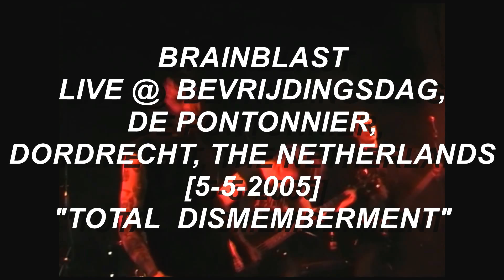Brainblast - Live @ De Pontonnier, Dordrecht, The Netherlands [5-5-2005][Full Show][HQ]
Grindcore from The Netherlands [Sliedrecht]
Recorded Live @ Bevrijdingsrock 2005

Tracklist:
1. Total Dismemberment
2. Chainsaw Penetration
3. Slavegirl [cut]
4. Warscum
5. Raped By A Baseballbat
6. Killed By A Cunt
7. Necrophedophiliac
8. Butchered At The 10th Floor
9. All Women Are Bitches
10. Necromantial Fistfuck
11. Stoofvlees Kankernicht
12. Brainblast
13. Cuntgrinder
14. Is It Really Mine ? [Agathocles cover]

Band Members:
Chris Both - Guitar
Ton Onkruijt - Vocals
Ruud Nederlof - Guitar
Jan v/d Graaff - Drums
Damiën Kerpentier - Bass